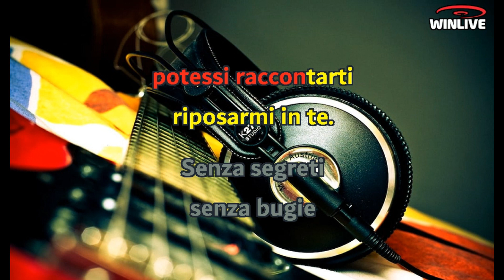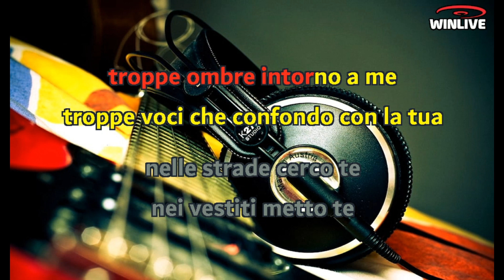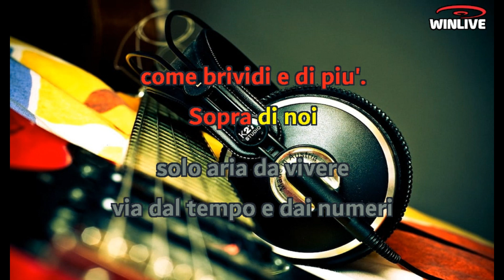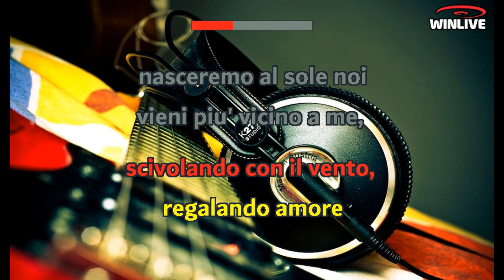Giorgia - Senza segreti (Lyrics) Karaoke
E se potessi stringerti
Appoggiarmi a te
Stanotte che c'è inverno
Fuori e dentro me
Se ti potessi stringere
Nelle mani se
Potessi raccontarti
Riposarmi in te
Senza segreti
Senza bugie
Senza parole
Te lo direi
Che al mondo esiste un posto
Dove rinchiuderci a giocare
A ridere del mondo
Che non ride mai
E dove esiste un posto
Pieno di aria e di canzoni
Da respirarci dentro
Per non fermarsi mai
E ritrovarmi in te
Stanotte senza tempo essere con te
Nelle mani se
Potessi raccontarti
Riposarmi in te
Senza segreti
Senza bugie
Senza parole
Te lo direi
Da respirarci dentro
Appoggiarti a me
Stanotte che c'è buio
Con gli occhi chiusi